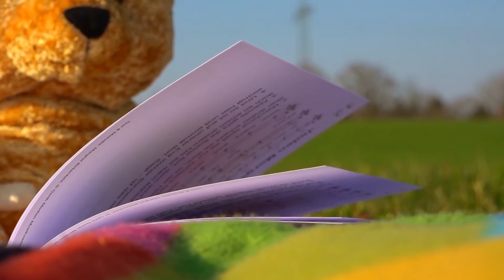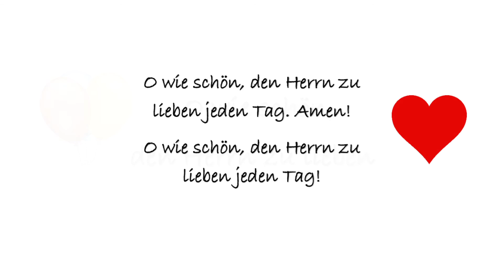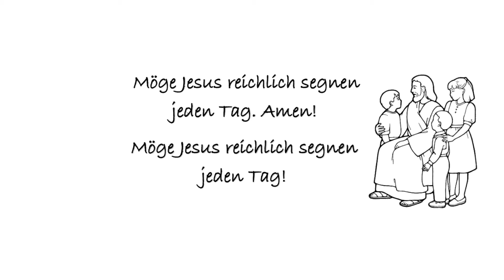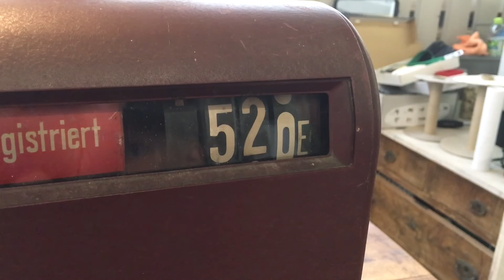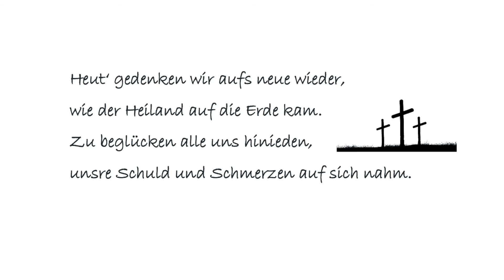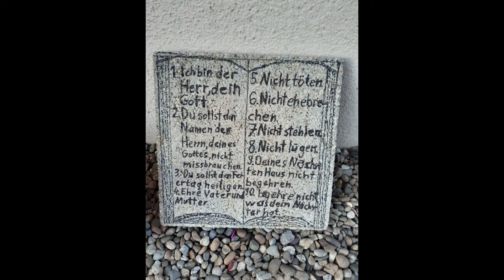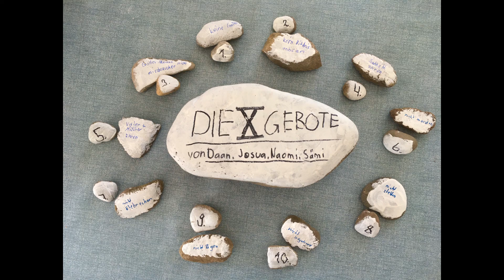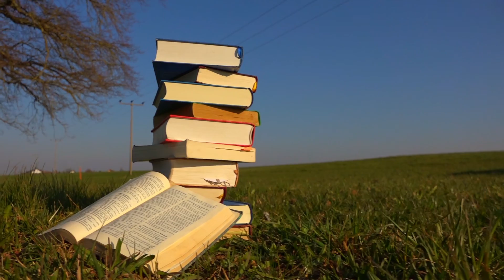Das verlorene Boot - Kinderstunde Sonntagsschule Kindergottesdienst Kigo Kinderkirche online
Sommer, Sonne, blauer Himmel, Wasser,...ach wie schön sind doch die herrlichen Sommertage. Wie schön ist eine Bootsfahrt auf dem See, oder mit einem großen Schiff über die Weltenmeere zu fahren.

Heute geht es um ein verlorenes Boot. Ein Boot, welches der Erfinder zweimal bezahlen musste.
Aber warum das denn? Das erfahrt ihr in dieser spannenden Sendung.

Außerdem ist auch der Paulus heute mit dem Boot unterwegs...und das, auf hoher -ähm- auf niedriger See.

Und selbst die Preisverleihung findet heute auf dem Wasser statt :-)

Lieder

O wie schön, den Herrn zu lieben
aus: Fröhlich will ich loben
Verlag: Missionswerk Friedensstimme - Verlag

Lieder von dem Herrn
aus: Kommt, singet dem Herrn!
Verlag: Verlag des Missionswerk Friedensstimme